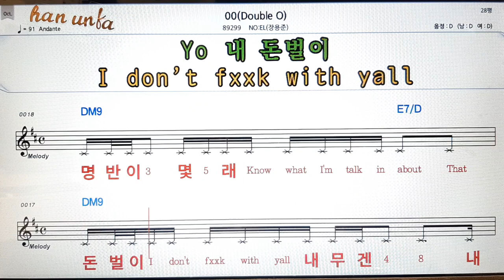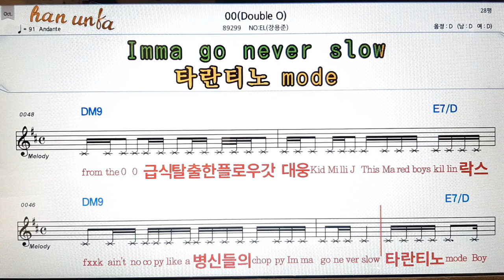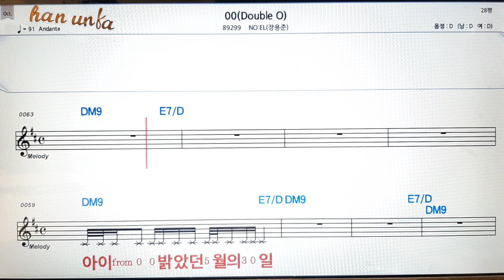00/No:el(장영준)👍노래 반주, 코드 악보,가라오케💋Karaoke*Sheet Music*Chord*MR